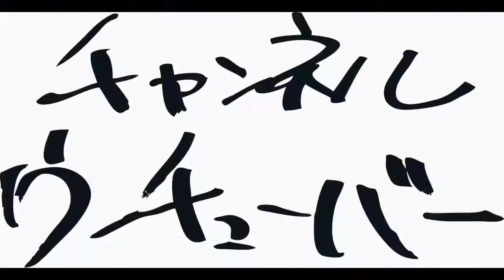関ジャニ時代 裏側を話す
関ジャニ時代の裏話を話します【半年間】笑